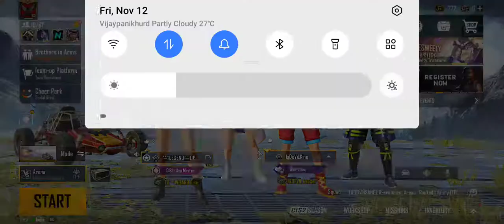haker or what 😂😂😂